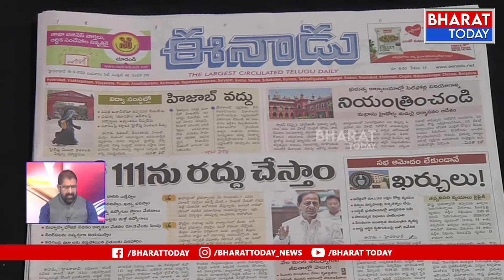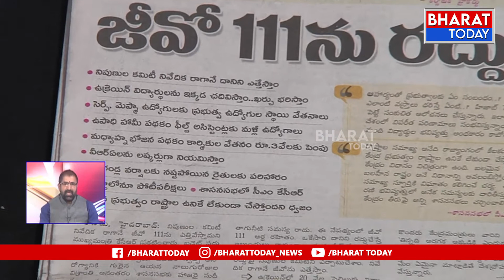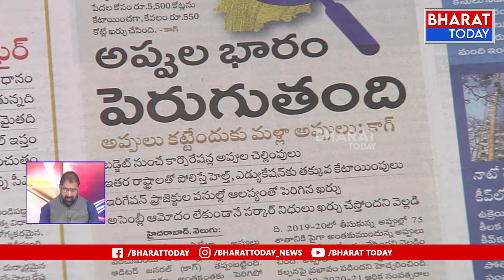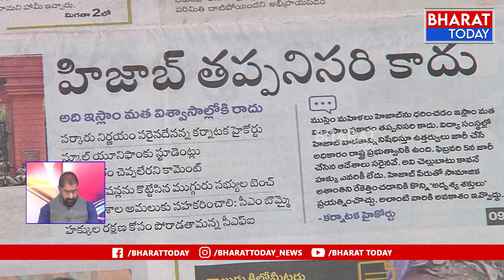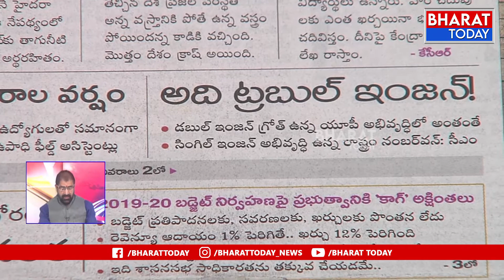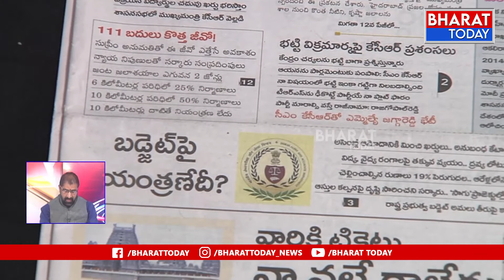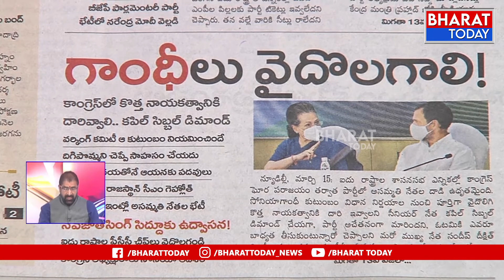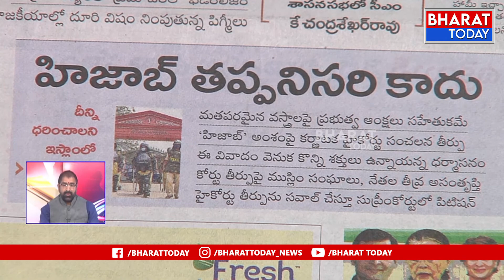News Junction | NEWS Paper Analysis | 16-03-2022 | Bharat Today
News Junction | NEWS Paper Analysis |  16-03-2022